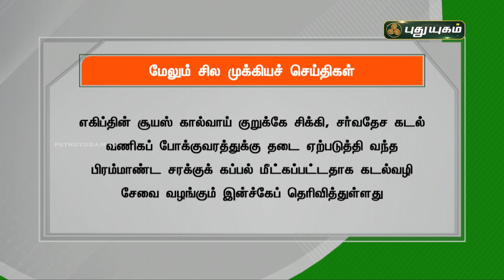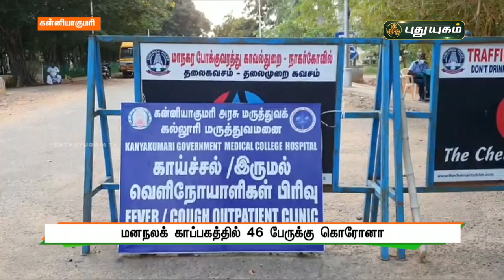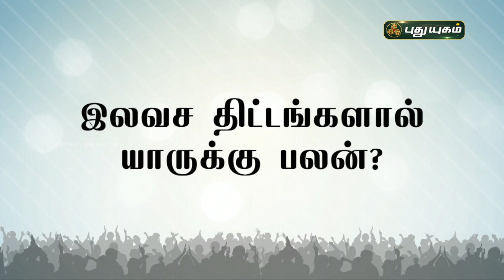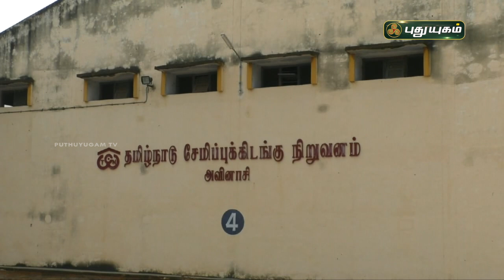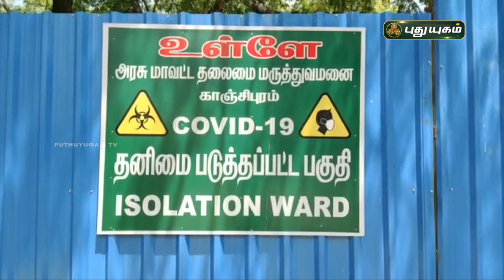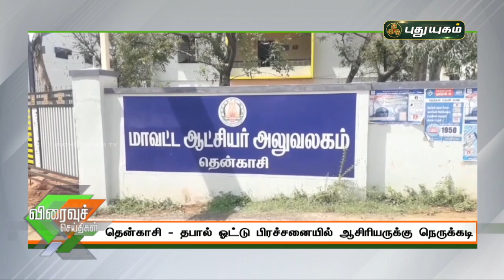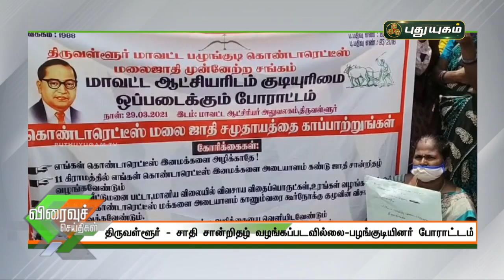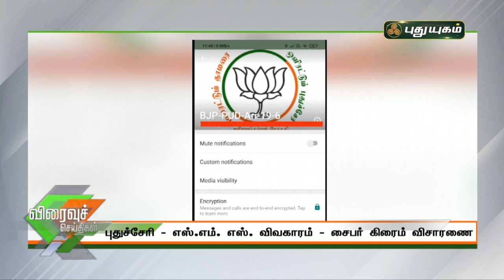புதுயுகம் செய்திகள் | 8 PM News | 29-03-2021| Puthuyugam News | PuthuyugamTV